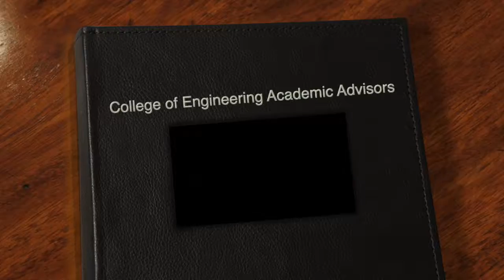College of Engineering Academic Advisors are There for You.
University of Utah, College of Engineering Academic Advisors are there for you.